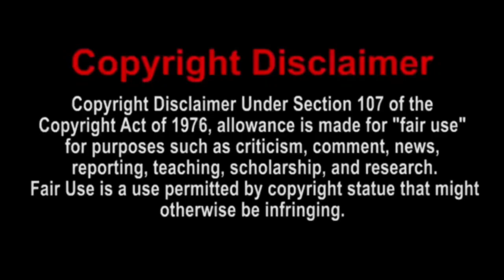SMG4: Wario Tries To Stop Himself From Dying Reaction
Today, I will be reacting to SMG4: Wario Tries To Stop Himself From Dying | Enjoy the reaction!
Xbox One Gamertag: DylCraftZYT
PSN: Dylg__63_04